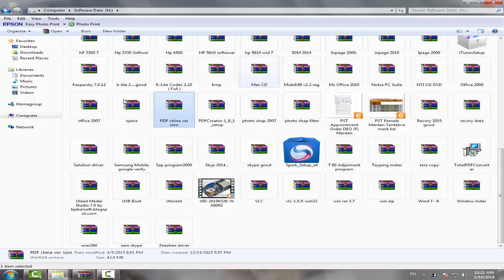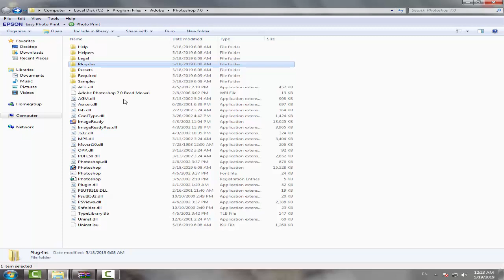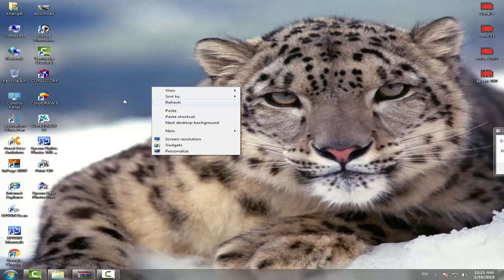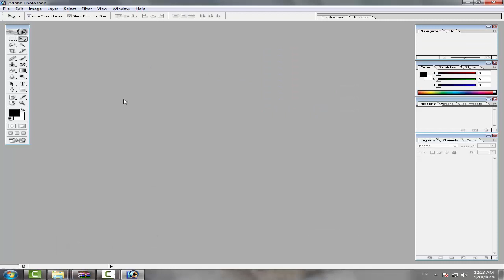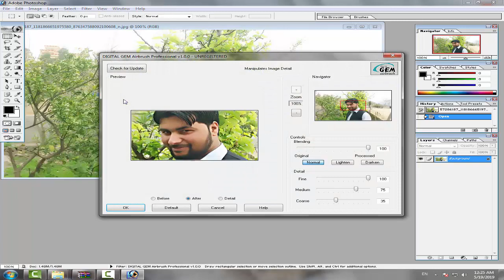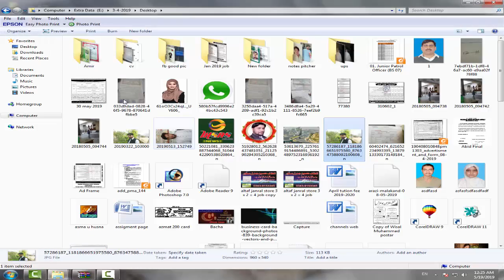Photoshop7.0 Add filter method in Urdu 2019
easy and quickly High-End Skin retouching / Softening in Photoshop - Remove Blemishes, Wrinkles, Scars and make skin pattern naturally within 1 Minute or Less in Photoshop - Tutorial